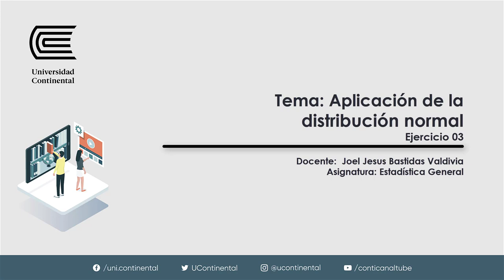Aplicación de la distribución normal Ejercicio 03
Asignatura: Estadística general